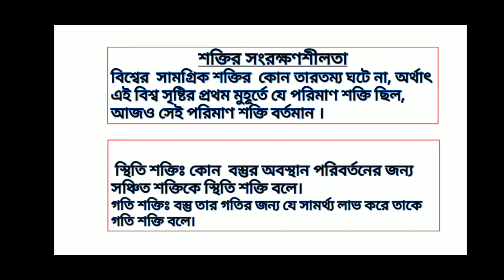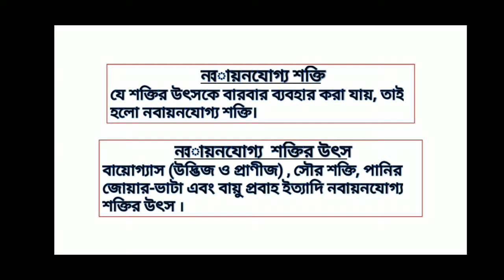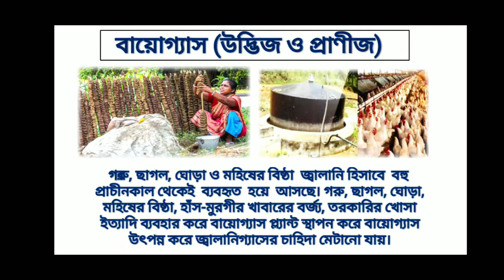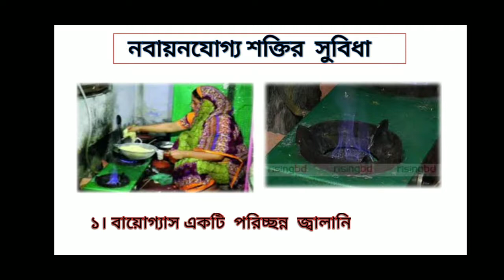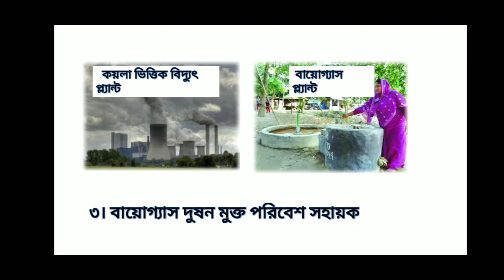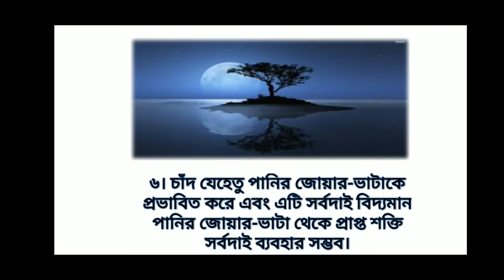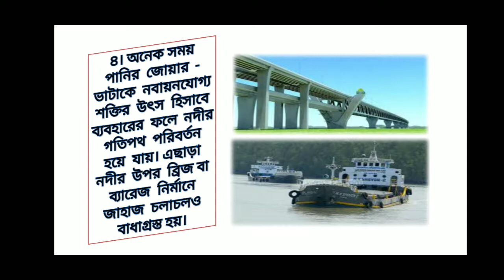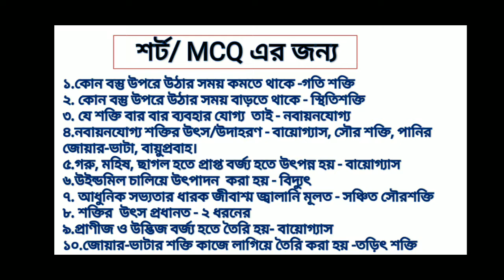HF,20 9 20,Cl 7,Sci,Ch7,Lec 2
শ্রেণি:৭ম
বিষয়:বিজ্ঞান(SF-1/MCQ-2)HF
শিক্ষক:এস এম হাবিবুল্লাহ ফারুক(রসায়ন)